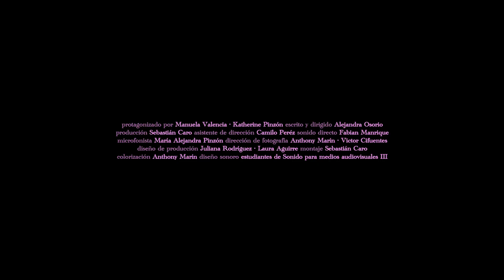PÉTALOS Trailer FICCALI 2024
Sylvia está pasando la tarde en la casa de su mejor amiga Violeta. Cuando su amiga recibe la llamada de un chico invitándola a salir, Sylvia le ayuda a organizarse a pesar de tener sentimientos por ella.